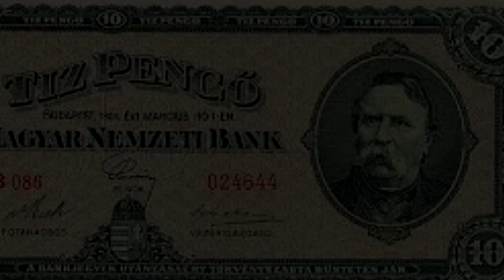A bethleni konszolidáció - Gyorstalpaló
Támogatók:
Gergő Nagy
Dr. Ivan Mario Braun